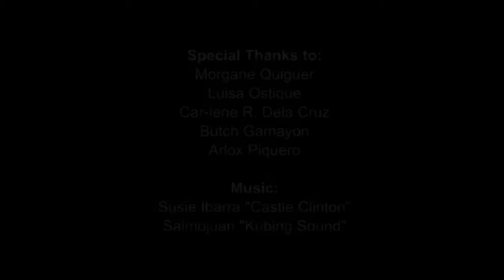'Retrace Art Project' 2015 by Louie Talents and Erica Rose Jeffrey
'Retrace' 2015 by Louie Talents and Erica Rose Jeffrey